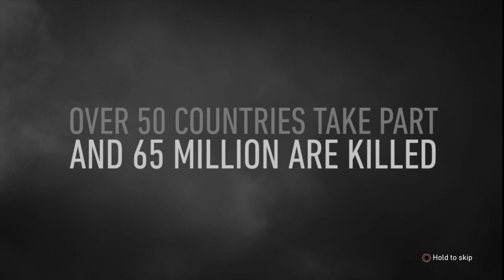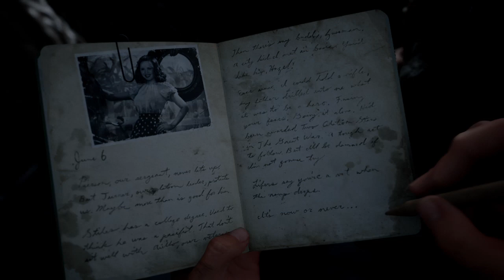Call of Duty : WWII PS4 gameplay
Call of Duty: WWII focuses on the actions of a 12-man squad of the American 1st Infantry Division from 1944 to 1945 in the European theater of conflict, at a time when the Allied forces were starting to gather strength on their march into Germany. The campaign will cover fighting in occupied France and Belgium, and across the Rhine river valley into the heart of Germany.

Some of the iconic historical battles covered in the campaign will be the Invasion of Normandy (D-Day), Liberation of Paris, Battle of Aachen, Battle of Hürtgen Forest and Battle of the Bulge. Although the story is primarily set in 1944 and 1945, some parts of it will "touch on" events that happened from 1940 to 1944 to "help set the stage for the narrative and establish the characters."

In the single-player campaign, players primarily play as Private Ronald "Red" Daniels (Brett Zimmerman) of the 16th Infantry Regiment. Daniels' platoon mates include his best friend, Jewish American, Private First Class Robert Zussman (Jonathan Tucker), Sergeant First Class William Pierson (Josh Duhamel), Private Drew Stiles (Kevin Coubal), Technician Fifth Grade Frank Aiello (Jeff Schine), and platoon leader, 1st Lieutenant Joseph Turner (Jeffrey Pierce).

Additional Allied characters include Rousseau (Bella Dayne), a playable female Maquis leader of the French Forces of the Interior, and Major Arthur Crowley (David Alpay), a British Special Operations Executive officer. Pittsburgh Steelers running back Le'Veon Bell and offensive tackle Alejandro Villanueva are set to make a cameo appearance in the game.